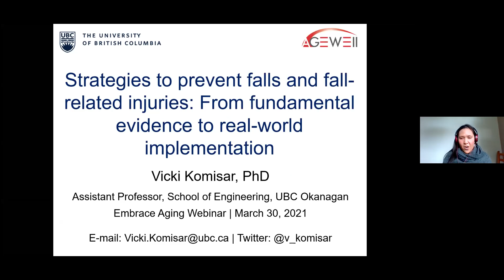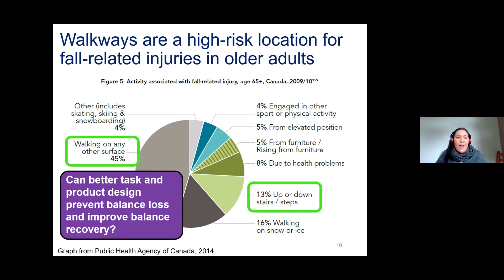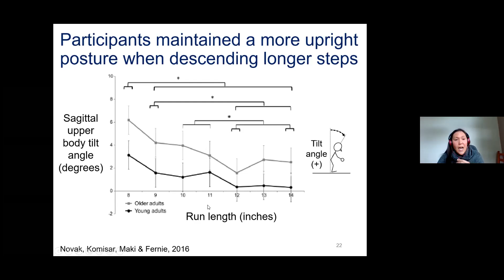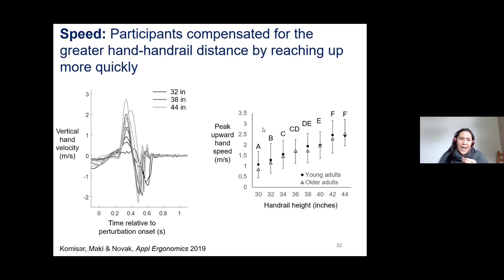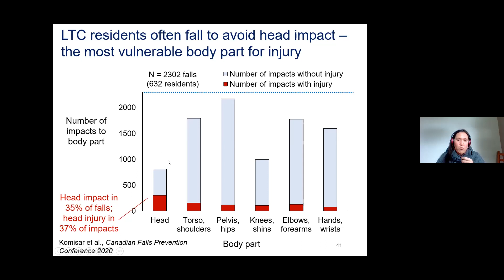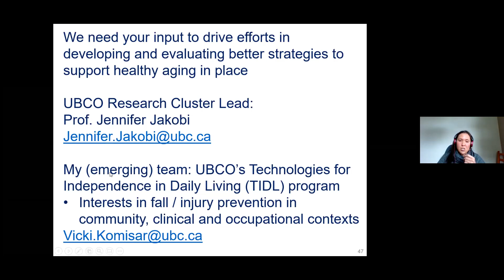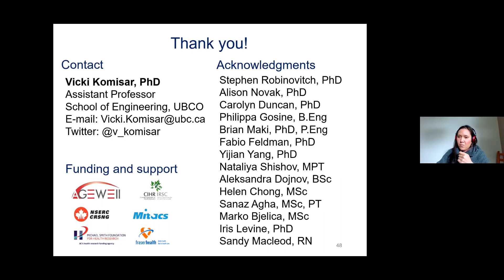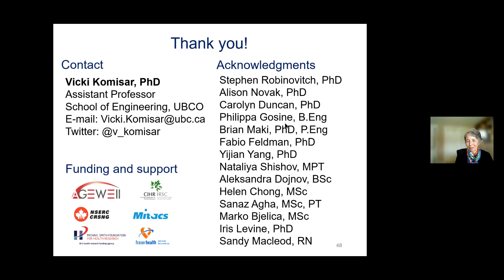Strategies to prevent falls & fall-related injury: Fundamental evidence to real-world implementation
Presenter:
Dr. Vicki Komisar, Assistant Professor, Mechanical, School of Engineering, Faculty of Applied Sciences, UBC Okanagan

This presentation discusses new evidence in factors that affect the risk for falls and fall-related injuries, and how you can apply these lessons to avoid getting hurt from falls.